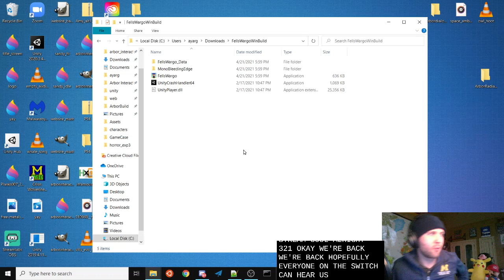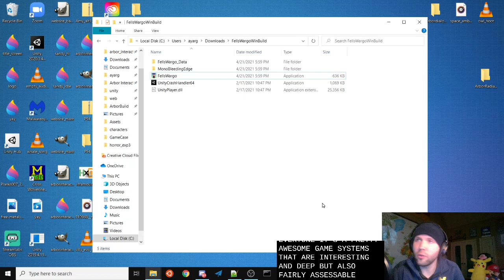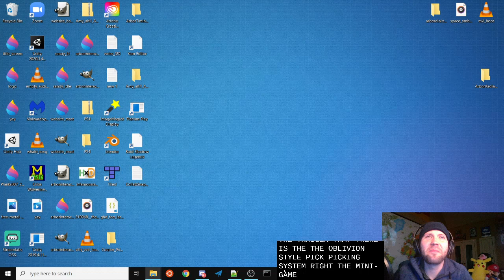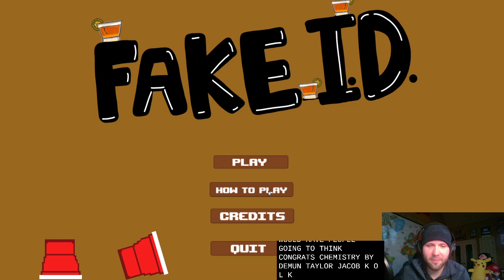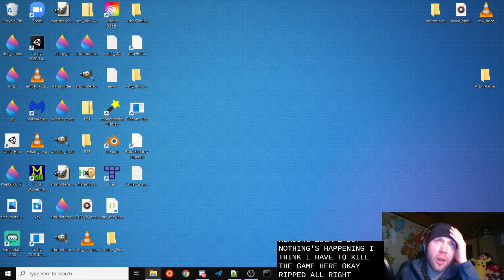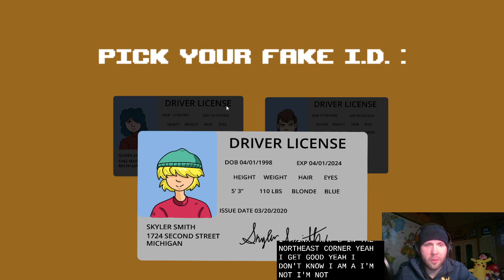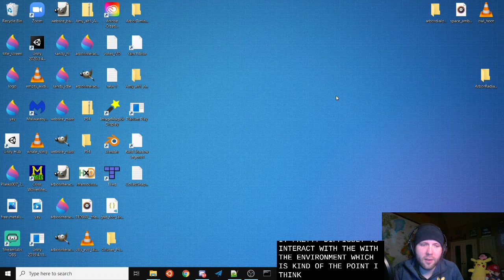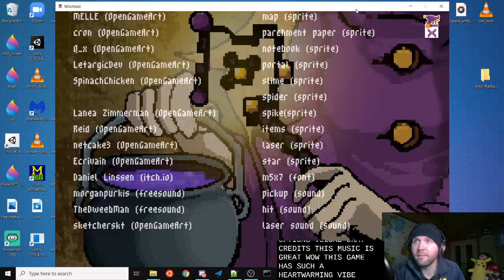EECS 494 W21 Showcase pt 3